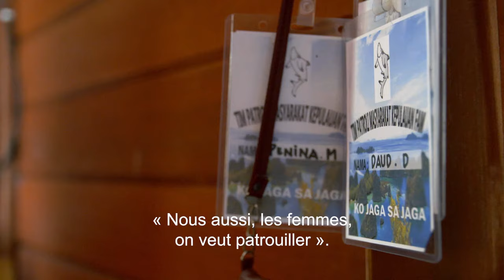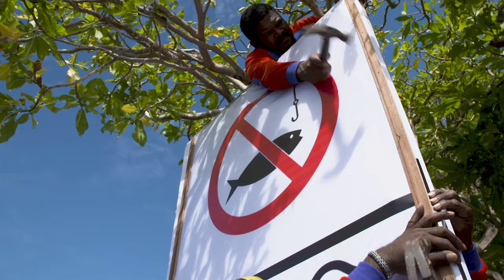Conservation communautaire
Découvrez comment les habitants des îles Fam de Raja Ampat travaillent en communauté pour prendre soin de leur aire marine protégée et protéger la biodiversité.

Sous-titrage disponible pour cette vidéo.

Saviez-vous que cette vidéo vient avec une activité éducative? Consultez notre plateforme pour en savoir plus et trouver des ressources éducatives sur l’Océan

À PROPOS DE L’ÉCOLE DE L’OCÉAN 🐳

L'École de l'Océan est une plateforme éducative gratuite d'apprentissage par enquête qui marie de puissantes techniques de narration, des technologies immersives et des médias interactifs pour promouvoir la connaissance de l’océan. Une initiative de l’Université Dalhousie et de l’Office national du film du Canada 🇨🇦

Suivez l’École de l’Océan 🐳